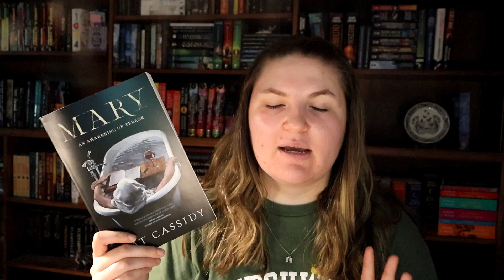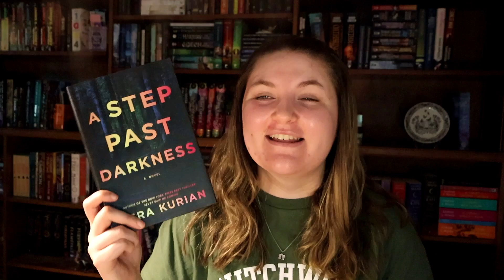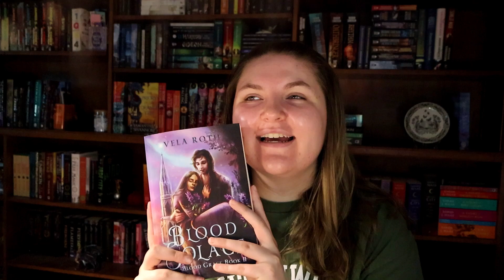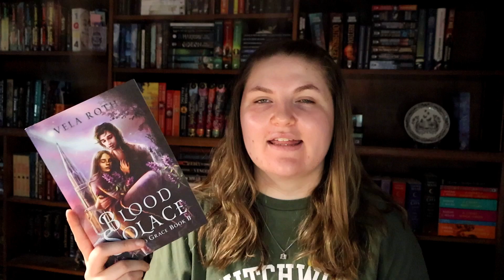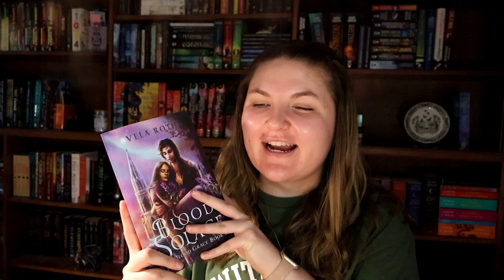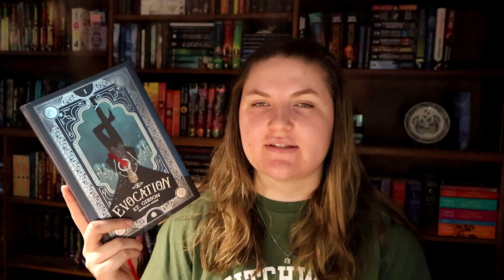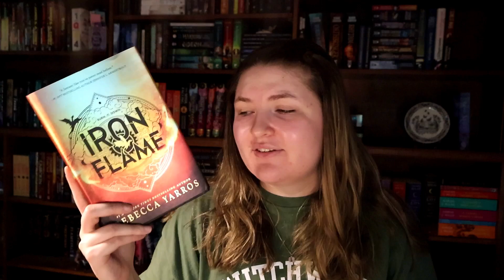June Wrap Up ✨ 7 Books Read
☾ hi friends! hope you are doing well. today i'm chatting through all the books i read in the month of june ☽

☾ just a little reminder: please be kind to others, in person and online! real people reside beyond the screen and hurtful comments are still hurtful online. choose to be kind. ☽

☆ amazon wishlist

☾ important links ☽

☾ music credit ☽

☆ *all thoughts and opinions are my own, regardless of promotions or advanced reader copies i was sent to review by either publishers or authors* ☆